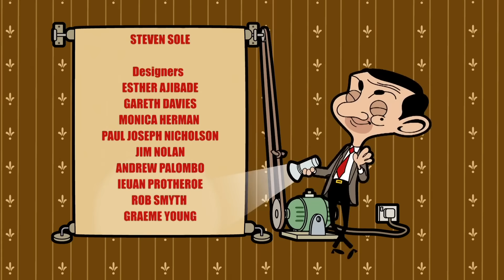Game Over | NEW FULL EPISODE | Mr Bean Cartoon Season 3 | Season 3 Episode 1 | Mr Bean Official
Mr. Bean becomes obsessed with gaming after being introduced by Mrs. Wicket’s nephew. He decides he must have his own console, only to discover how expensive they are. But as luck would have it, he arrives at the shop at closing time to discover that tomorrow there will be a special sale. All he has to do is be first in line …